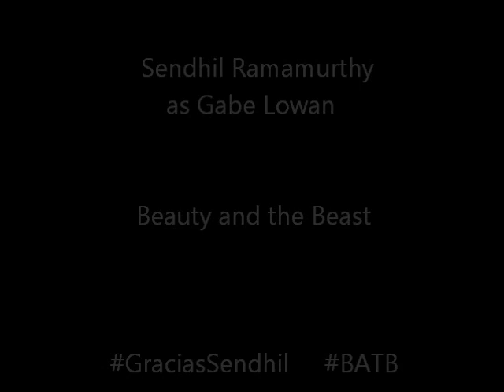Gabe Lowan - BatB / Sendhil Ramamurthy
SpanishBeasties tribute to Gabe Lowan/Sendhil Rama

Only made for fun purposes